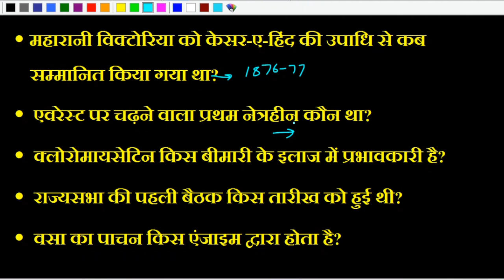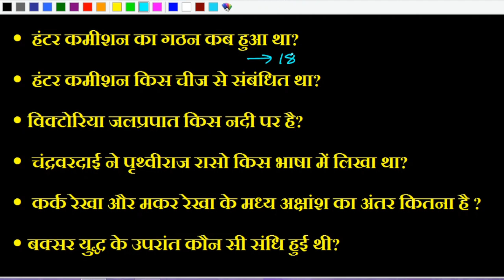Top 50 Oneliner gk | GK GS for , BSSC, BIHAR SI PT & MAINS BIHAR ESI, RRB NTPC exam set-138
Gk is important for all competative exams. So we are bound to provide best and most relavent gk questions for you exam.
सामान्य ज्ञान सभी प्रतियोगी परीक्षाओं के लिए बहुत महत्वपूर्ण है अगर आप प्रतियोगी परीक्षाओं में उत्तीर्ण होना चाहते हैं तो सामान्य ज्ञान में अच्छे अंक प्राप्त करने की बहुत अधिक आवश्यकता है. इसलिए हम आप सभी के लिए सबसे सटीक और महत्वपूर्ण सामान्य ज्ञान प्रश्न का संकलन ला रहे हैं.
Best Gk for rrb ntpc
Best gk for bpsc
Best gk for bihar si
Best gk for bssc
Best gk for bihar esi
Best gk for railway group d
Best oneliner gk
Oneliner gk based on speedy book, crown book,cosmos oneliner